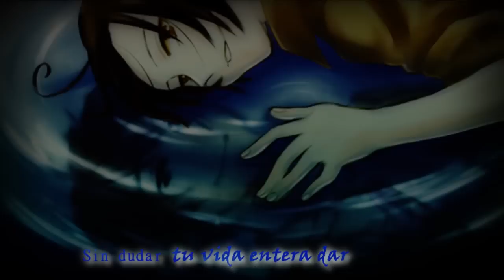Hetalia - Spamano - Quiero ser tu héroe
Lo siento, pero no creo que lo termine. La mitad de las imagenes ya las borré de mi ordenador @.@